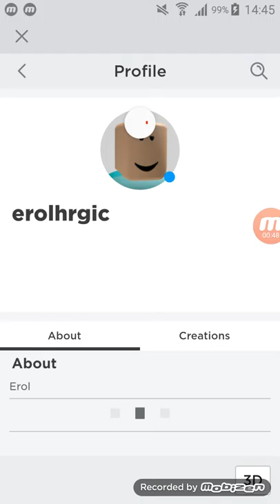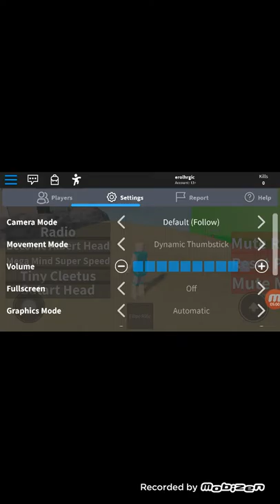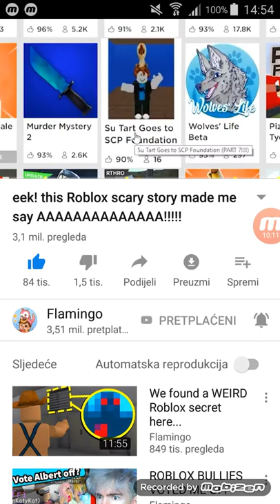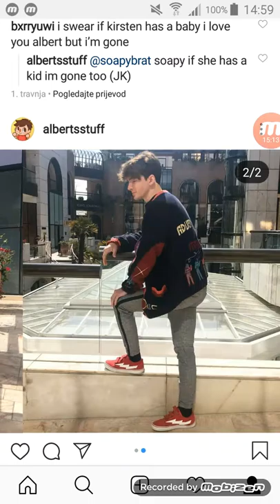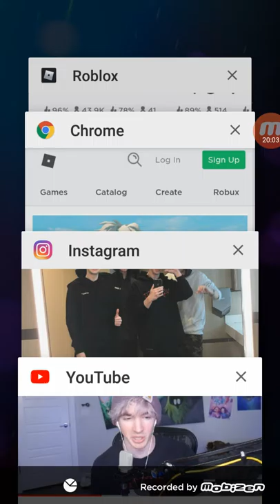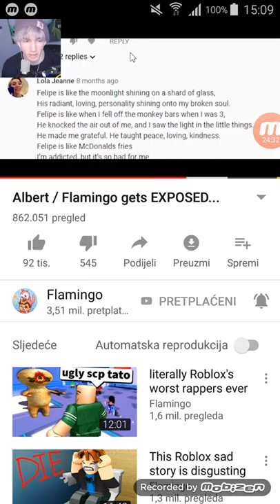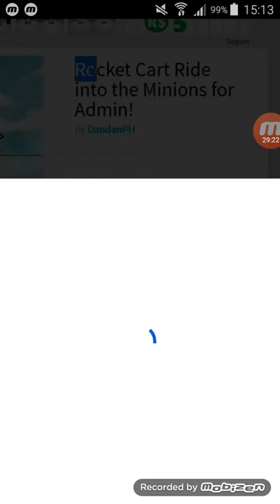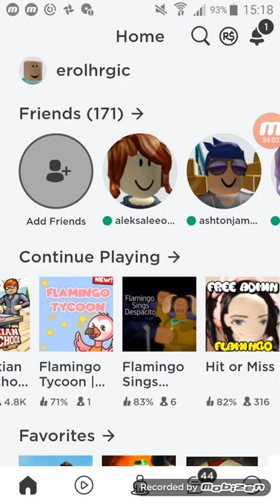Flamingo Ken loach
Flamingo Can you watch this Can you watch This is my YouTube channel